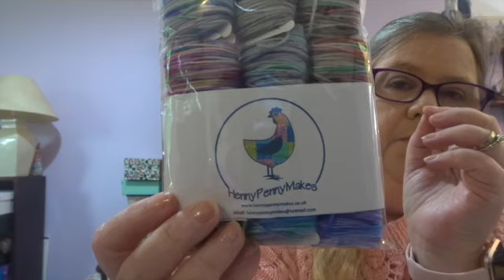scr1tno Knitting Project Episode 73 - Dedicated to Cat Bordhi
This video is about scr1tno Knitting Project Episode 73 - Dedicated to Cat Bordhi

Hello
Welcome to my knitting podcast episode! I am chatting about my works in progress, finished objects, makers and a bit about spinning.  The SCR1TNO knitting project was created as a way for me to keep track of all my works in progress back in 2017.  I have fewer outstanding projects now 2 years later but I still like to see my hobby as individual projects, so the name stuck!

Listed below are all the makers and patterns I mention during the show.  If I have missed any or if you have any questions at all, please email at and you can find me as scr1tno on instagram and Ravelry

All Projects are linked on my page on Ravelry which can be found here:

Music is: -

"The Calling" and “Beautiful Sunrise” and "The Beginning "

Day 1 - Socks
Honey Bee Dance socks by Curious Handmade in Homespun House Yarn
Cat Bordhi Socks in Looking Glass Fibre Arts

Day 2 Gift Knitting

Day 3 Garment
Edie tee by Isabelle Kramer in Norah George

Day 4 Small Items/Crochet

Christmas Granny Square Blanket

Day 5 - Here comes the tips
Habitation Throw by Curious Handmade in Sherry Iris 20019 Advent

Day 6 Scrappy Projects

Northeasterly Blanket by Skeinanagans

Cosy Memory Blanket

Happy Mail:
Henny Penny Makes
Elderflower Stitches
Sherry iris

Exercise Video